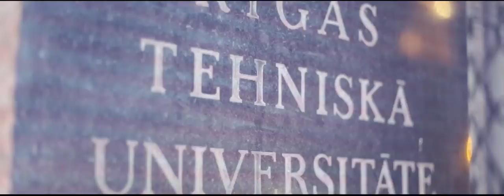Atskats uz “Mākslai vajag telpu” instalāciju festivālā “Staro Rīga”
Fonds “Mākslai vajag telpu” pirmo reizi ar krāšņu un valstiski nozīmīgu interaktīvu gaismas instalācijas piedalījās festivālā  “Staro Rīga 2014”. Gaismas instalācija tika veidota ne tikai kā iespaidīga un krāšņa dāvana Latvijas Republikai tās proklamēšanas gadadienā, bet arī – kā pateicība visiem Latvijas iedzīvotājiem, kuri ir snieguši savu artavu Laikmetīgās mākslas muzeja idejas attīstībā un realizācijā. Visi kopā mēs esam apliecinājuši, ka mākslas un kultūras vērtības ir neatņemama mūsu valsts nacionālās identitātes daļa, un atbildīgos brīžos esam gatavi aktīvi rīkoties, lai mūsu kultūras mantojums tiktu apkopots un saglabāts nākamajām paaudzēm.
Instalācijas autori ir talantīgie un pieredzes bagātie mākslinieki Indriķis Ģelzis un Wickiss (Viktors Keino), kuru sadarbības rezultātā tika izveidota grandiozs, kā arī vizuāli un emocionāli iespaidīgs RTU ēkas izgaismošanas 3D šovs. Šova laikā ikviens festivāla apmeklētājs, kas ir parakstījis deklarāciju par Laikmetīgās mākslas muzeja izveidi, varēja ieraudzīt savu vārdu, projicētu uz RTU ēkas sienas, kā arī – visiem interesentiem bija unikālu iespēju tepat uz vietas Rīgā apskatīt pasaulē zināmākos laikmetīgās mākslas muzejus.
 “Staro Rīga” ir gaismas festivāls, kas ik gadu novembrī notiek Rīgā. Pasākums ilgst vairākas dienas, tradicionāli rotājot galvaspilsētu Latvijas Republikas proklamēšanas gadadienas svinību laikā.  “Staro Rīga” norisinās kopš 2008. gada, un šogad tas pulcēja vairāk kā 500 tūkstošus interesentu.
Mākslas projekta finansiālie atbalstītāji ir vietējie uzņēmēji, kas labprāt atsaucās aicinājumam sniegt savu ieguldījumu ne tikai Latvijas galvaspilsētas izdaiļošanā, bet arī valsts ilgtermiņa attīstības veicināšanā.
„Mākslai vajag telpu” vēlas teikt paldies Dinai un Jānim Zuzāniem, Didzim Putniņam, SIA "East West Transit" valdes priekšsēdētājam Ivo Vasiļevskim, SIA “DAUTKOM TV” valdes priekšsēdētājai Jeļenai Pankevičai, aģentūras  “MEDUZA”  direktorei Dacei Ozolai , SIA “Pata AB” valdes priekšsēdētājam Uldim Mierkalnam un biedrībai “ Ascendum “